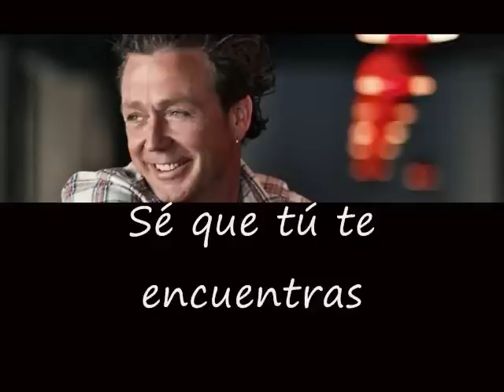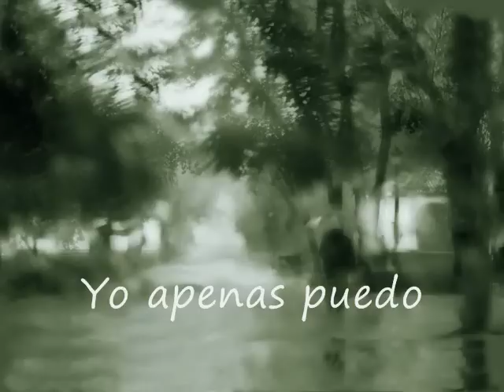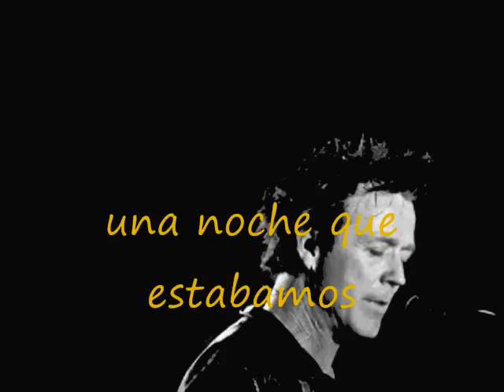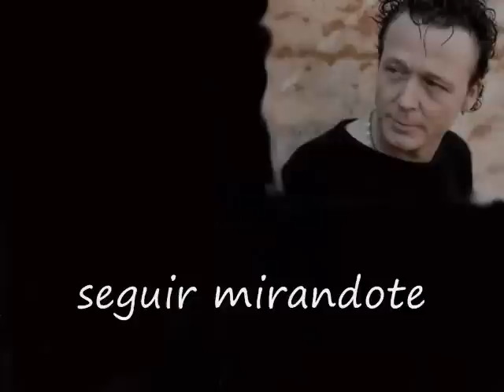Thomas Helmig - Støvregn - Llovizna (Subtitulado al español)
Et bidrag til at lære spansk sprog i Danmark

Contribuyendo a la difusión y aprendizaje del idioma danés entre los hispano-parlantes